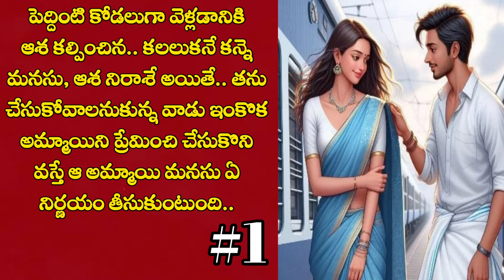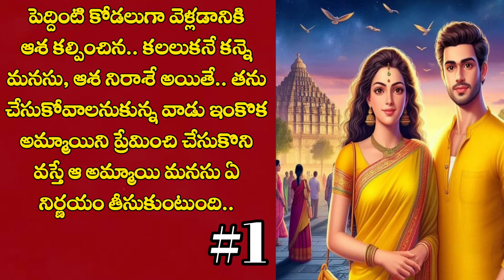Ninne Pelladutha-1 | Telugu Audio Book | Heart Touching Story